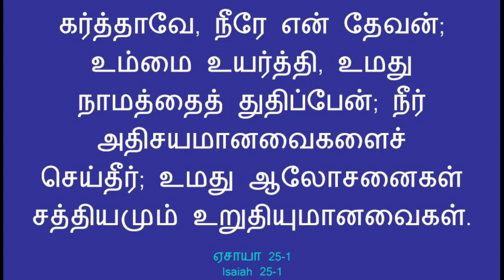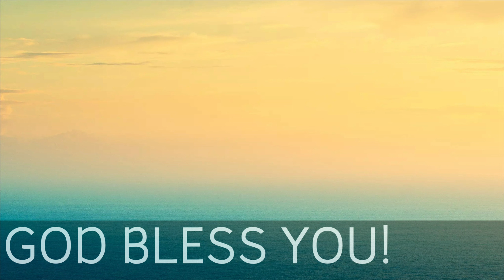EPISODE 183 | SIS. GNYANASOUNDARI | I WILL EXALT YOU AND PRAISE YOUR NAME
I, C. John Devanand welcome you to your channel "Vaaram Oru Saatchi" a channel of weekly testimony with English subtitles. This testimony is given by Bro. Rajendran and Sis. GNYANASOUNDARI on how GOD delivered her from CHRONIC DIARRHEA?
Hear and be blessed.

ISAIAH 25:1
Lord, you are my God;
I will exalt you and praise your name,
for in perfect faithfulness you have done wonderful things, things planned long ago.
ஏசாயா 25:1
கர்த்தாவே, நீரே என் தேவன்; உம்மை உயர்த்தி, உமது நாமத்தைத் துதிப்பேன்; நீர் அதிசயமானவைகளைச் செய்தீர்; உமது ஆலோசனைகள் சத்தியமும் உறுதியுமானவைகள்.

@VaaramOruSaatchi, vaaramorusaatchi, weeklytestimony, vos183, tamiltestimony christian testimony